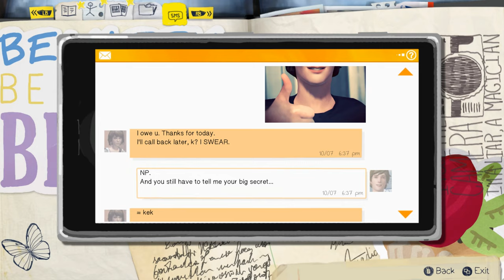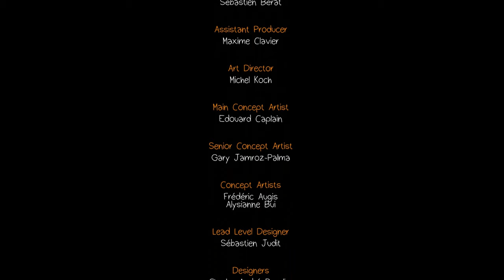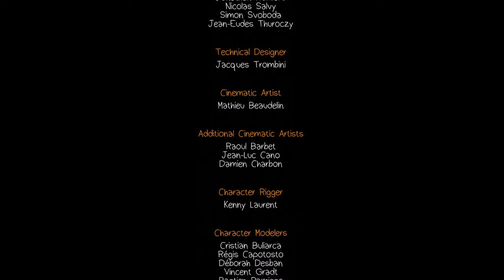Life Is Strange Episode 1 - Part 5 | I CAN SEE THE FUTURE?!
FOLLOW ME TO STAY UPDATED!!!